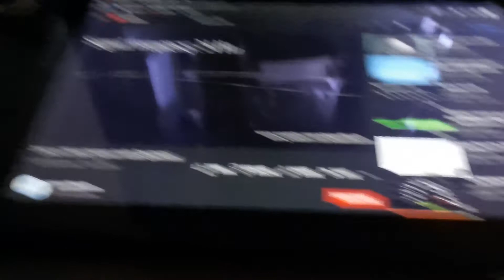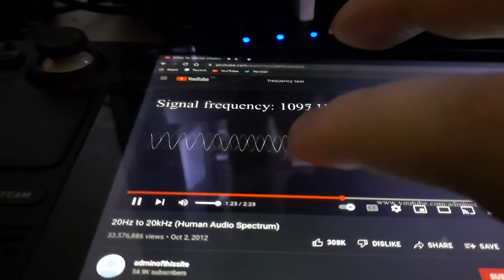Steam deck left speaker ticking noise